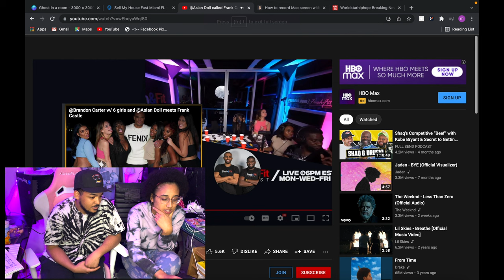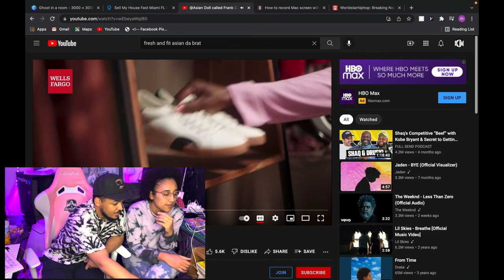ASIAN DOLL SPEAKS HER MIND! | Kris and Mav TV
All of our IG Accounts (Follow us guys, we follow back 🤗)
Also Follow our Couples page on Tiktok! @krisandmavtv , @kmfamilyforever , @stillwithk_ , @artbymav , @lunaluthepupparoo

We appreciate you so much for watching!